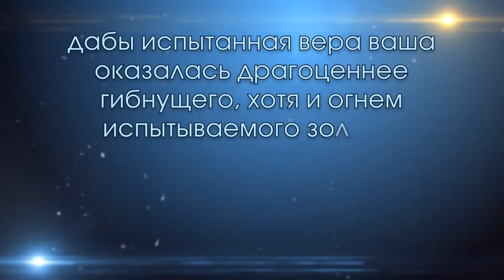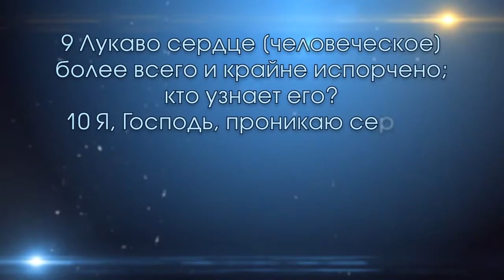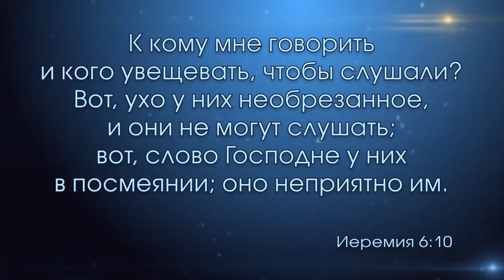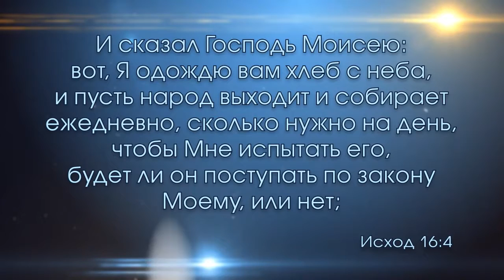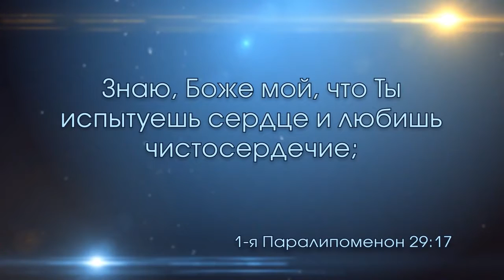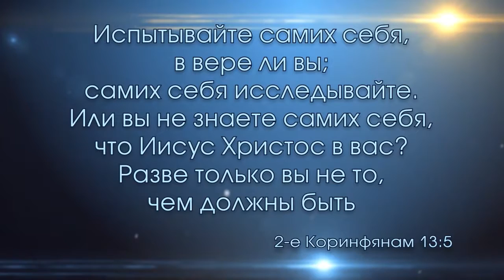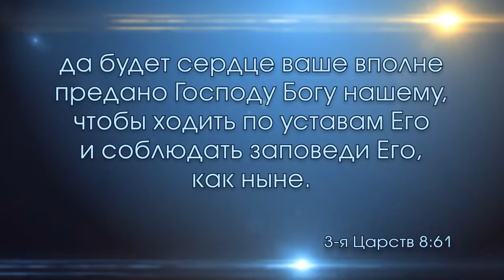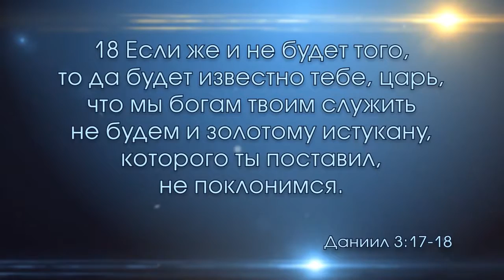Испытание наших сердец (15.06.2016)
Проповедует Любовь Головченко.
Христианская церковь "Сила Веры", г. Киев.